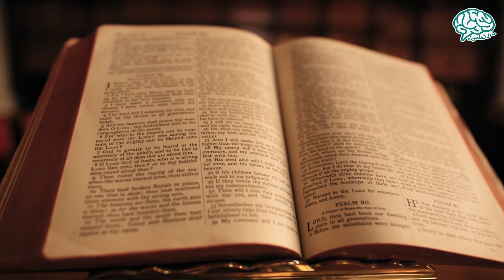قصه جالوت وطالوت وعلاقتهم بتابوت العهد القديم ... وعلاقتهم بني الله داود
تدورُ أحداثُ قصَّة طالوتَ وجالوتَ حولَ ظروفِ بني إسرائيلَ وأحوالِهم؛ لمَّا انقَطَعَ فيهم نسلُ الأنبياءِ، فأبدَلَهم اللهُ بحُكم الأنبياءِ حكمَ المُلوكِ، فسلّط عليهم ملوكاً جبَّارينَ، أذاقوهُم من الظُّلمِ والجورِ ما أرهَقَهم، فسَفَكوا دِماءَهم، وبَدَّلوا أحوالَهم، حتَّى تَكالَبَ عليهِم غيرَ المُلوكِ أعداؤُهم، فظَهرَ الأعداءُ عَليهم فأوغلوا فيهم، وكانوا من قَبلُ لا يَقدِرونَ عليهِم؛ إذ كانَ فيهم تابوتُ الميثاقِ الذي كانَ في قُبَّة الزَّمان، فَكانوا إذا قاتلوا الأعداءَ هَزَموهم وانتصَروا عليهِم؛ وقد جعل الله في التَّابوتِ من السَّكينةِ والبَقيَّةِ ممّا تَرَكَ آلُ موسى وآلُ هارونَ ما يُعظِّمُ أَمرَهُ، ويُشرِّفُ قَدرَهُ، ويُظهِرُ البَرَكةَ فيه، وكانَ ضياعُ التَّابوتِ مِنهم سبباً في تخلُّفِهم وانكِسارِهم، وإنَّما كانَ ذلكَ فيهم جزاءَ ما قَتلوا من الأنبياءِ، وانحرَفوا عن دَعوتِهم ومَسارِهم، فلمَّا كانَت بعض حروبِهم مع أهلِ غزَّة وعسقَلانَ هُزِموا، وأظهَرَ اللهُ أعداءَهم عليهِم، فانتَزعوا منهم التَّابوت، حتّى إذا عَلِمَ مَلِكُ زَمانِهم من بني إسرائيلَ مالَت عُنُقُهُ كَمَداً فمات، فأصبَحوا شتاتاً مثل الغَنَمِ بِلا راعٍ، فسلَّطَ اللهُ عليهِم أعداءَهم، فكانَ هذا حالهم طوال أربَعمئةٍ وسِتّينَ سنةً، حتَّى بَعثَ الله فيهم شَمويلَ بن بالي نبيّاً

ما لا تعلمون - متع عقلك عالم ما وراء الطبيعة
ستنقلك الي الثقافه و العلم و المعرفة و الترفية